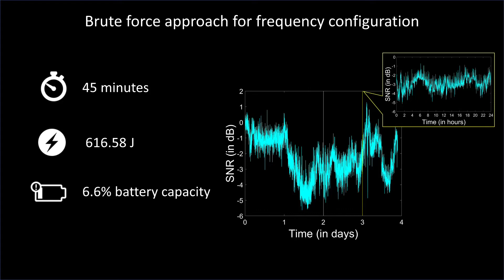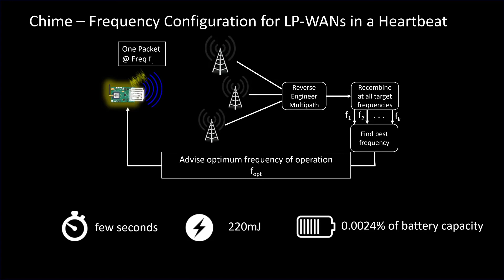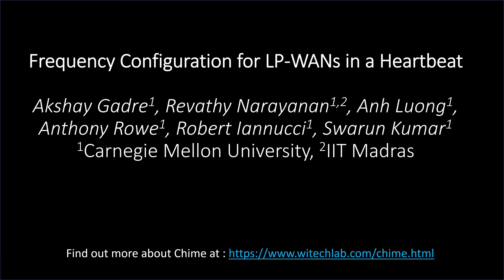Chime: Frequency Configuration for Low-Power Wide-Area Networks in a Heartbeat